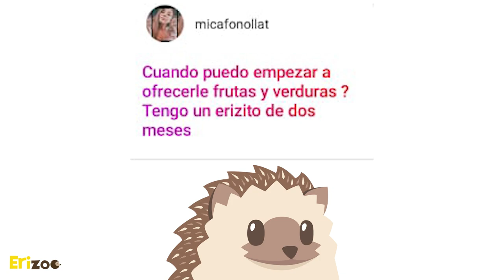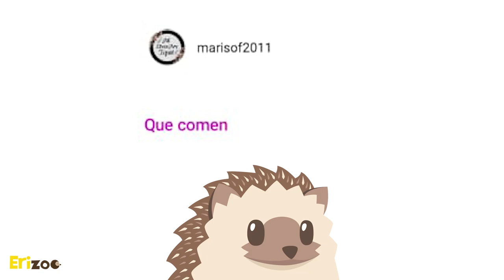¿Cómo agarrar a mi erizo? Explicación para erizos adultos | Erizoo México